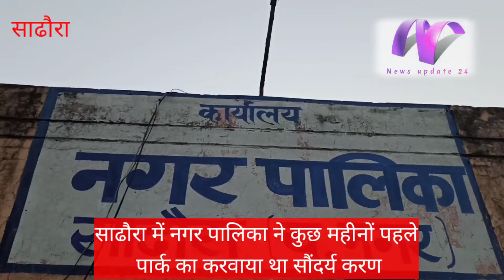साढौरा के पार्क में सफाई व्यवस्था चरमराई, झूले टूटने से बच्चों ने अपना पार्क से मुंह मोड़ा